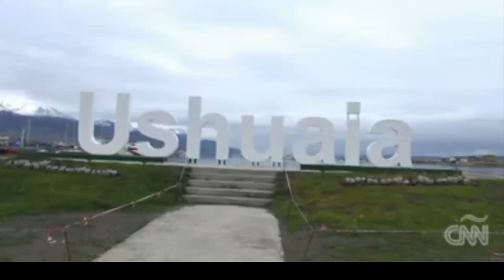Producción para CNN En Español | Cobertura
Camarografo: Francis Mazzucco
Reportajes: Belen Martínez
Si llegaste hasta acá…

Es porque te interesa la información austera, porque valorás tener otra mirada más allá de la hostigación cotidiana de la gran mayoriedad de los medios de difusión.
Data 7 tiene un pacto de responsabilidad de más de 5 años con ella y cuenta con vos para transformarlo cada día. Descurbrí la otra mirada. Preservá tu voz.

Data 7 (antes Whiox) Productora Audiovisual.

Operador de Cámara en Ushuaia, Tierra del Fuego, Argentina.
Especialista en producciones en televisión y vídeo.

Noticias, Deportes, Reportajes, Documentales, Publicidad o Políticos, son unos de los trabajos principales.

Ayudá:
FRANCISMAZZUCCO.UALA
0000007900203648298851